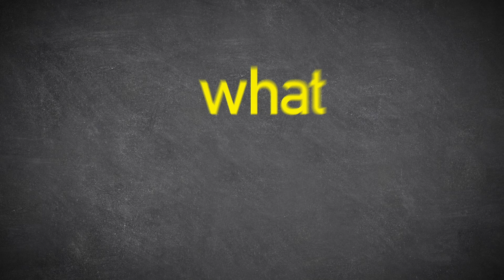What We Will- Episode 21- Love Looks Not with the Eyes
Cast

Viola - Ellie Kallay
Olivia - Julianna St. James

Production

Directed, Produced and Created by - Jacqueline Pothier and Ruthie Laurence
Written by Jacqueline Pothier
Story Editors - Jacqueline Pothier, Ruthie Laurence, and Elissa Weldon
Associate Producers - Kate Robinson and Reshma Kopparapu
Assistant Director - Catherine Pothier
Directors of Photography -­ Julie Steckel and Ruthie Laurence
Sound - Elizabeth Laurence, Catherine Pothier and Julian Putnam
Editors - Josh Laurence, Ruthie Laurence, and Jacqueline Pothier
Music Recording - Sam Beckett
Production Design - Jacqueline Pothier, Ruthie Laurence, Kate Robinson, and Lucy Lynch
Creative Consultant - Lucy Lynch
Production Assistants - Catherine Pothier, Elizabeth Laurence, Kate Robinson, Reshma Kopparapu, Filipa Costa, Chloe Esposito, Veda Kumar

A heartfelt thank you to Kent Place School, especially Head of School Sue Bosland, Head of Upper School Elizabeth Woodall and Helen Sullivan, also Boxwood Coffee, and especially Elissa Weldon and Josh Laurence, Emily Dephoure and Rick Pothier